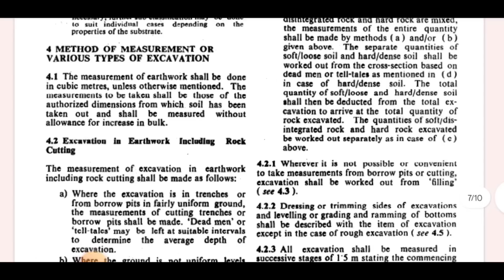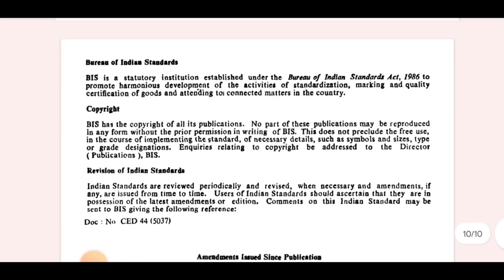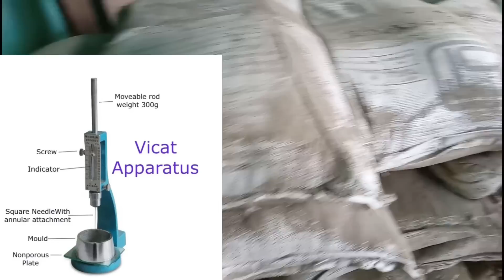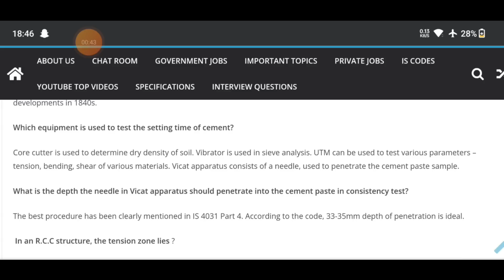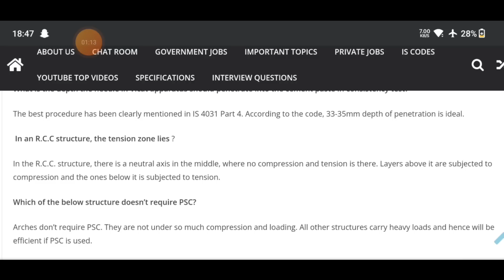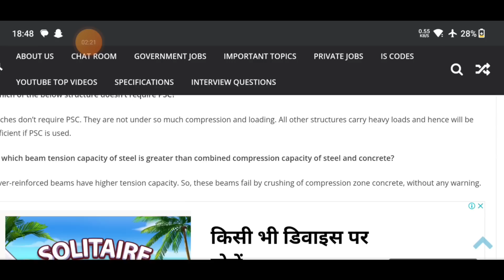Practical interview question | civil engineer Top interview question | Top 20 asked Q&A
10 Most watched Video of  ( CIVIL SITE VISIT )

yr

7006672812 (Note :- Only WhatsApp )